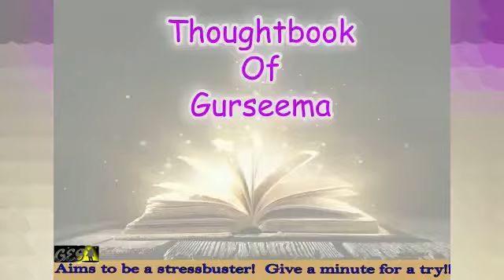Thoughtbook of Gurseema (thought 9)